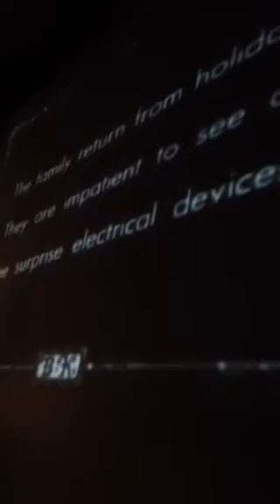Silent Film Snapshot: Buster Keaton's "The Electric House"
A side stage clip shot from our Not-So-Silent Film Double Feature at the Gold Town Nickelodeon Theater in Juneau, Alaska.